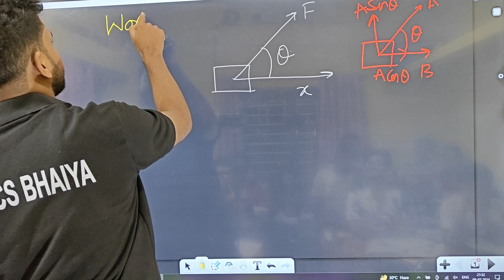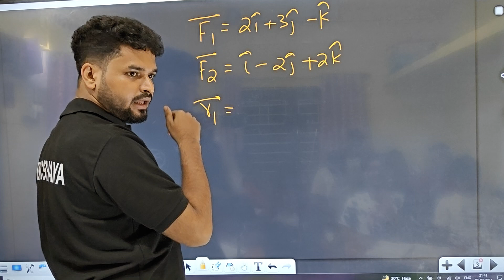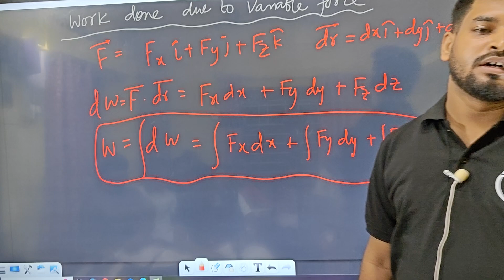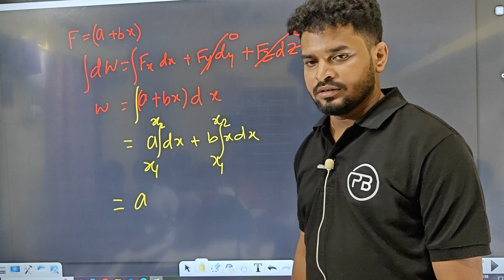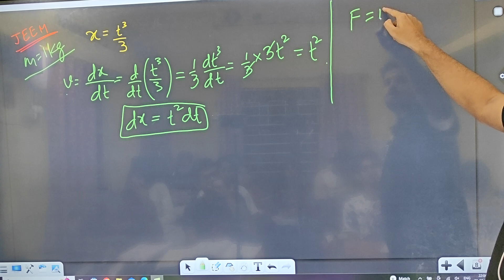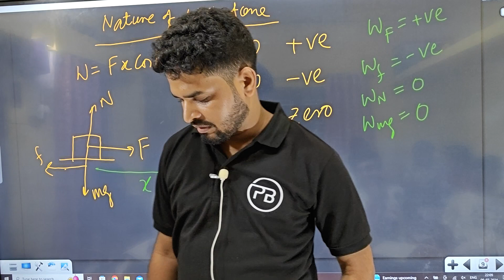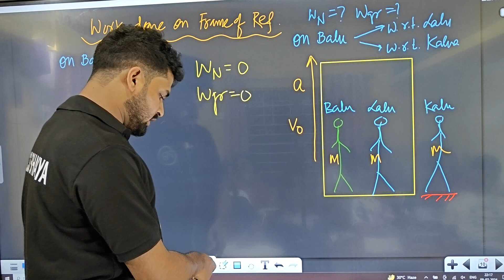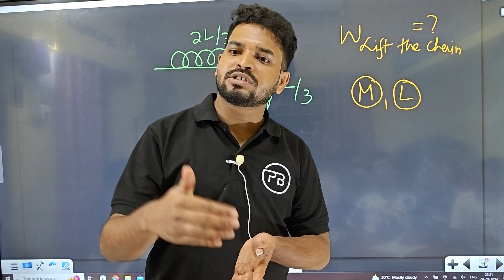Work Energy & Power | Chain Problems | Graphs | NEET | JEE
Colour code question answer will be Orange